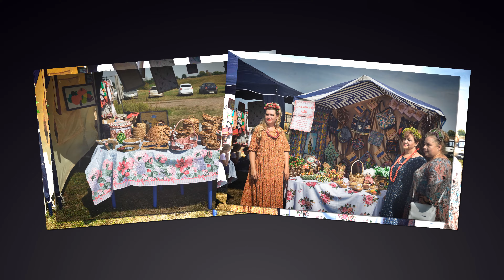Василий Карасёв - До встречи в Дедославле